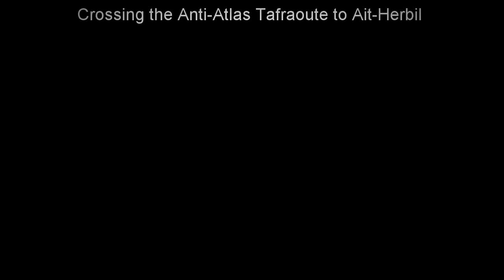Mercedes 508D Crossing the Anti-Atlas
From the blue rocks of Tafraoute to the N12 Desert highway near Ait-Herbil. What should of been half a day, turned into 3 days and 2 nights of travelling through an unforgettable landscape. Getting stuck in shale river beds and taking long diversions Through huge gorges where only Nomads wonder with their goats. Over lonely mountain passes on deserted roads. There is definitely something special about this part of the Anti-Atlas.